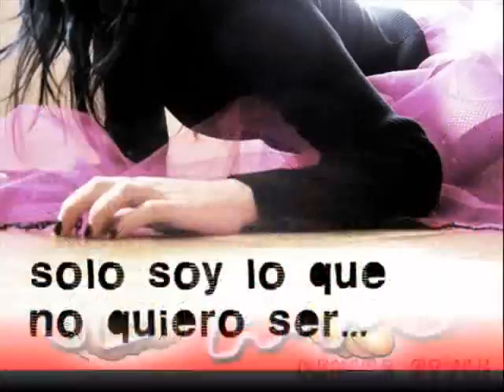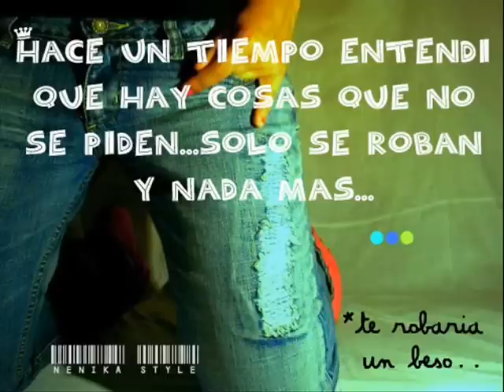Dj wini LlevarTe ala caMa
wpiiximaa canciioonn